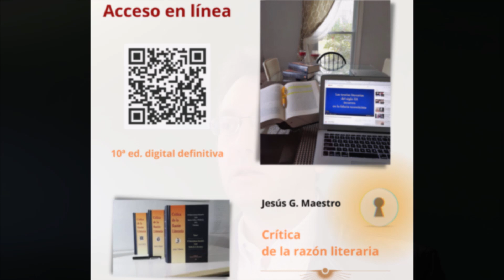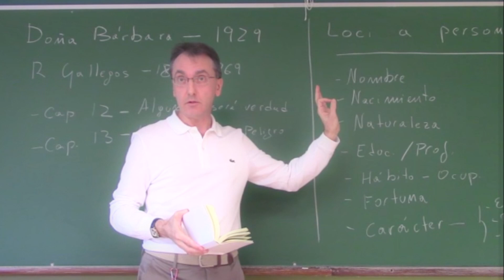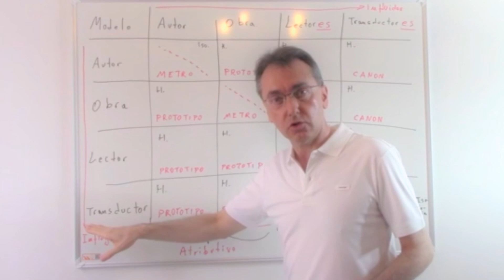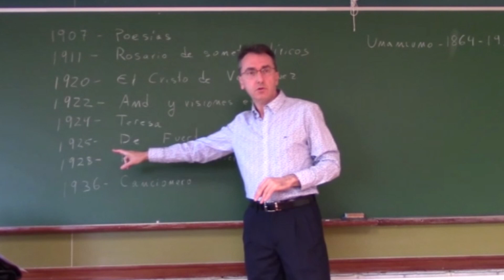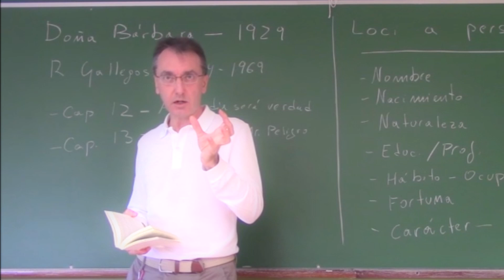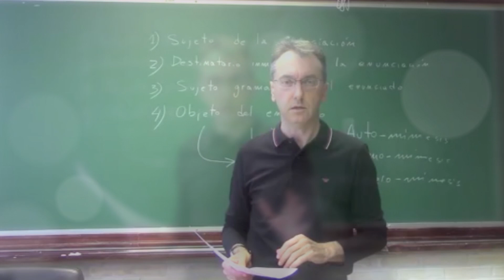Comentario crítico de actualidad: Ficción, democracia y libertad